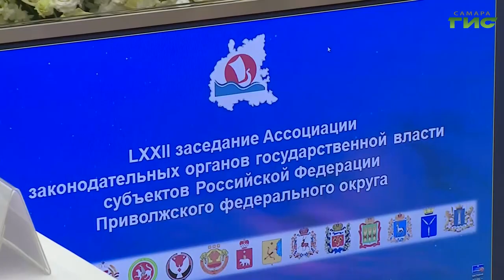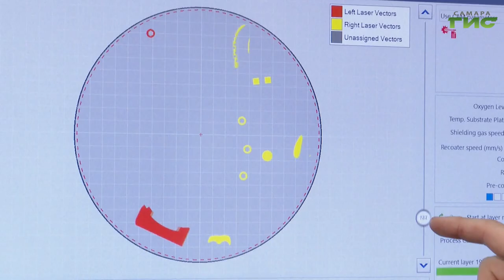В Самаре состоялось 72-е заседание Ассоциации законодателей ПФО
В Самаре состоялось 72-ое заседание Ассоциации законодательных органов государственной власти субъектов Российской Федерации Приволжского федерального округа. В его работе приняли участие заместитель полномочного представителя Президента Российской Федерации в Приволжском федеральном округе Игорь Буренков, врио губернатора Самарской области Вячеслав Федорищев, координатор Ассоциации законодателей ПФО, председатель Законодательного Собрания Нижегородской области Евгений Люлин, председатель Самарской Губернской Думы Геннадий Котельников, сенаторы Российской Федерации, руководители региональных парламентов Поволжья, председатели молодежных парламентов при законодательных органах госвласти субъектов ПФО. В заседании приняла участие глава Самары Елена Лапушкина. Подробности в нашем материале.